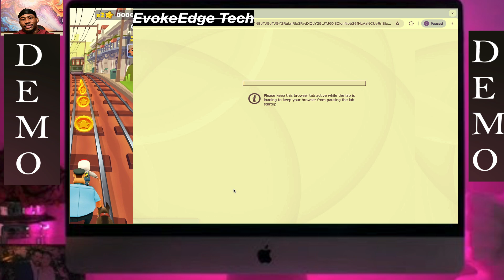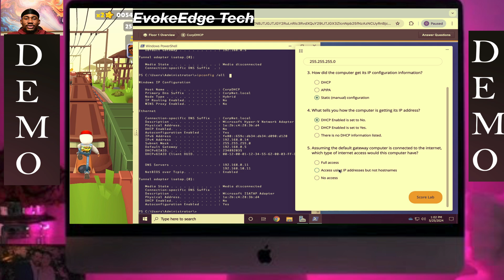TestOut LabSim: Explore Configuration Information 3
You are the IT administrator for a small corporate network. Your supervisor has asked you to gather some networking information for the CorpDHCP server.